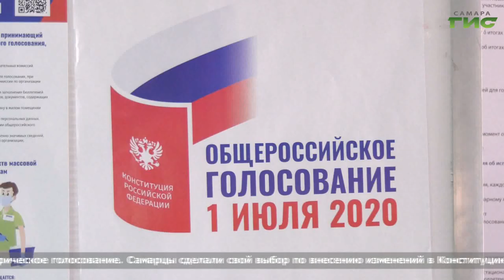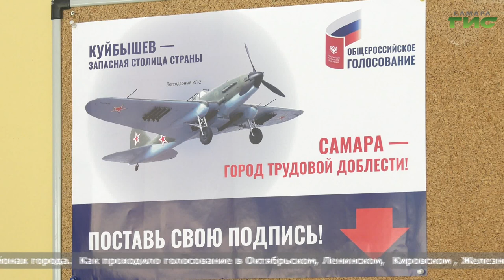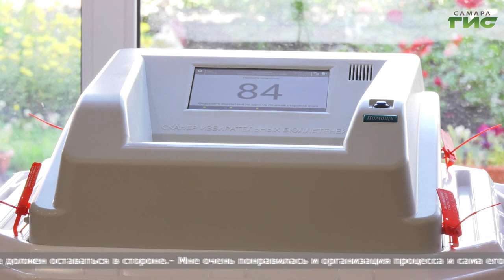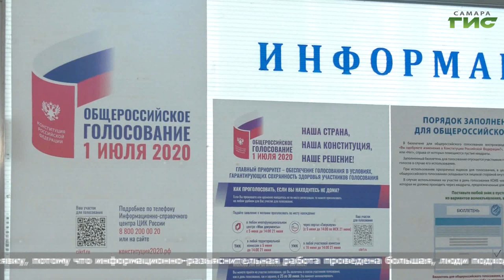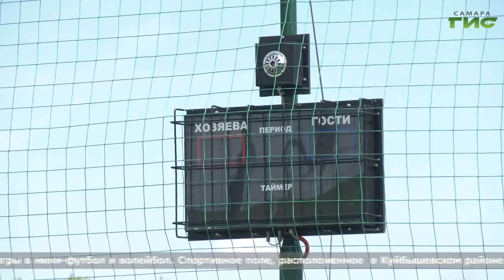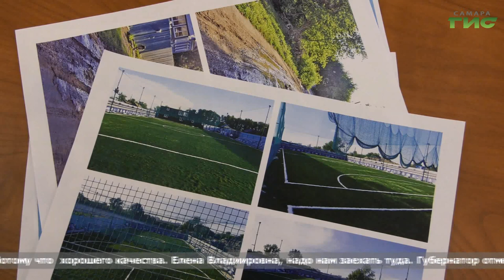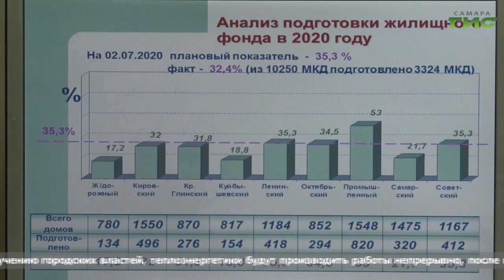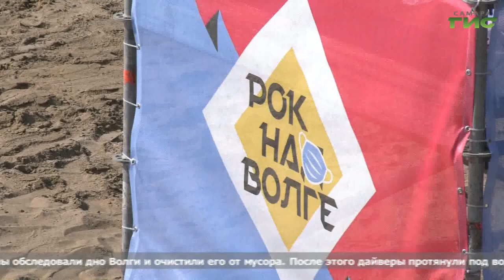"События" (Неделя в Самаре) от 04.07.2020